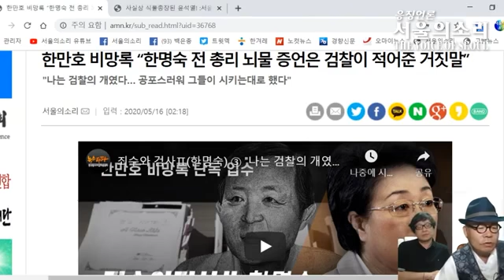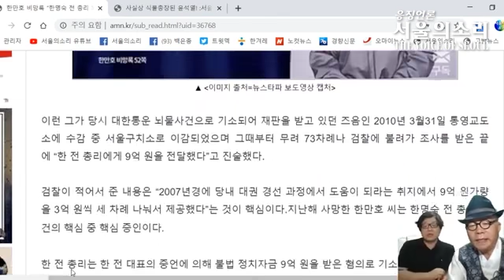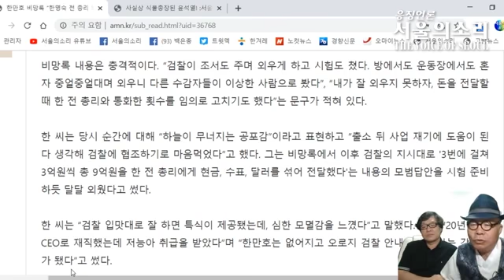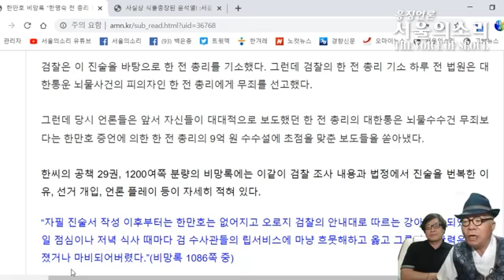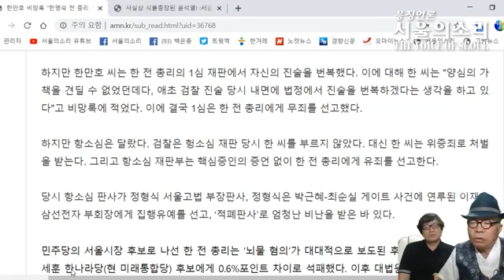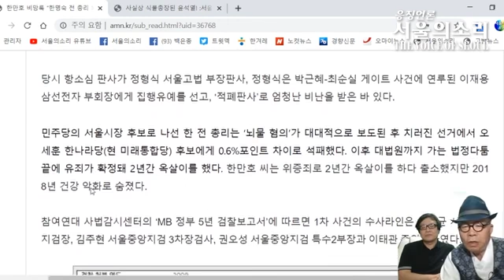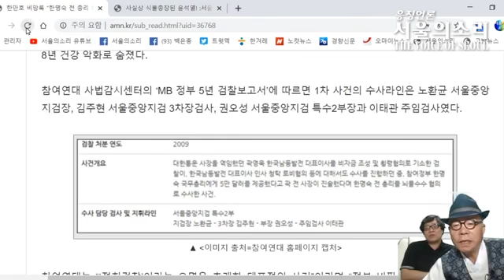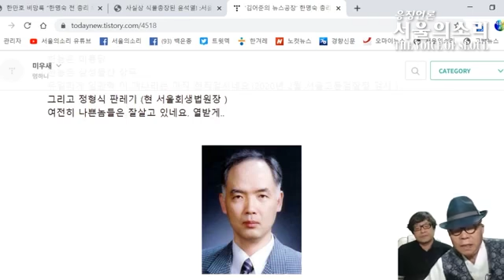한명숙 전 총리 조작수사 판결한 적폐 검,판사들 신상공개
한만호 비망록 "나는 검찰의 개 였다" 사건조작 검사들 신상 공개!